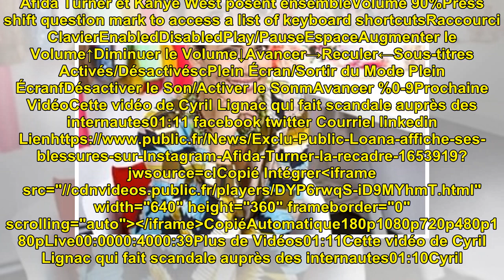Exclu Public : Loana affiche ses blessures sur Instagram, Afida Turner la recadre !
Exclu Public : Loana affiche s...